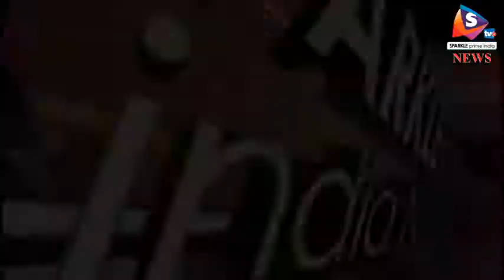पंचायत राज चुनाव में कांग्रेस ने मारी बाजी, आरती मीणा निर्विरोध हुई निर्वाचित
-अलवर में पंचायती राज चुनाव में उमैरण के वार्ड नम्बर 2 पंचायत समिति सदस्य के लिए कांग्रेस पार्टी की आरती मीणा निर्विरोध निर्वाचित हुई है। इससे कांग्रेस में खुशी की लहर है। जिला अध्यक्ष जूली ने कहा भाजपा का जनाधार लगातार घटना जा रहा है, जहां-जहां भी उपचुनाव हो रहे है भाजपा हार रही है और उमैरण में पंचायत समिति सदस्य के चुनाव में भाजपा का तो प्रत्याशी नहीं था इसलिए आरती मीणा निर्विरोध निर्वाचित हुई। निर्वाचन के बाद एसडीएम निलाभ सक्सैना ने आरती मीणा को पद और गोपनियता की शपथ दिलाई। इस दौरा विजेता प्रत्याशी का उनके समर्थकों ने माला पहनाकर स्वागत किया।